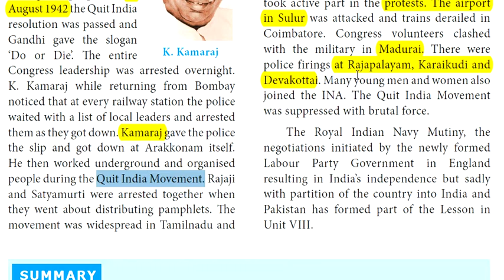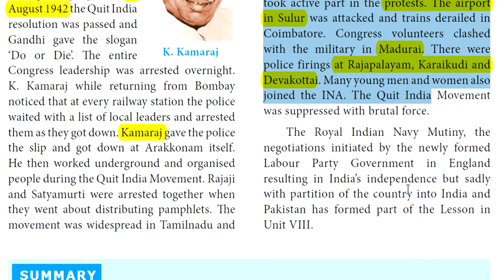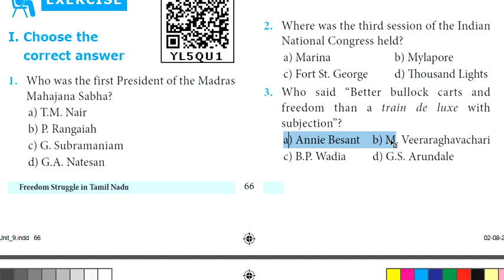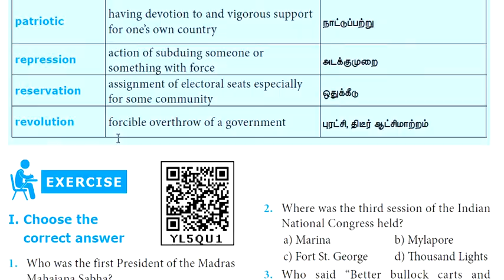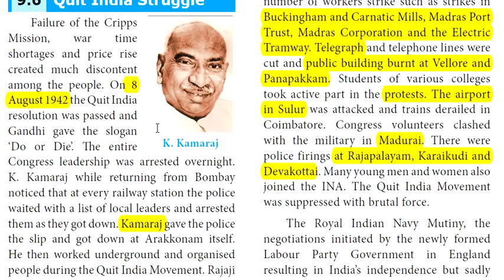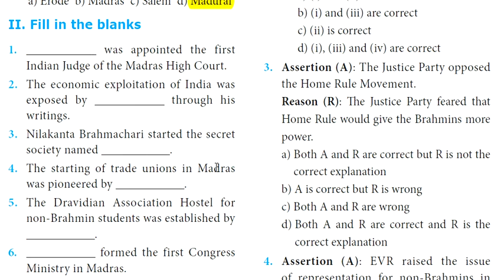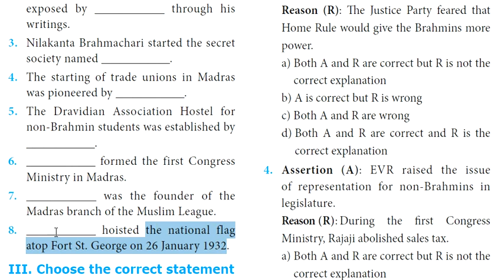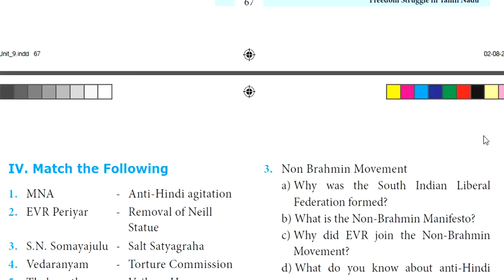TNPSC | Std 10 | Freedom Struggle in Tamil Nadu | Book Back Questions